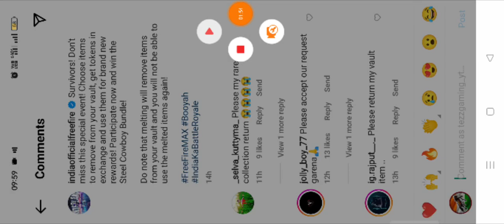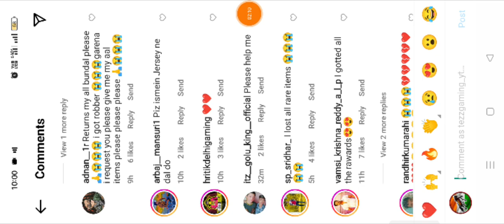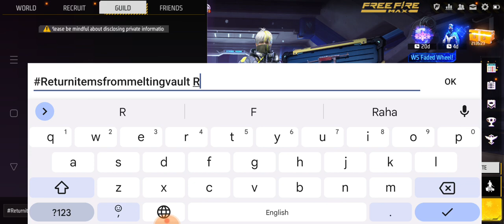LAST CHANCE 😡 - To Get Back Your Items From Melting Vault Event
Bundle Wapas Kaise Laye 😭- Melting Vault Event  | how to get back melting vault items Problem Solved
Bundle Wapas Kaise Laye 😭- Melting Vault Event | How To Get Back Our Items From Melting Vault

free fire
new event
new upcoming event in free fire

1. Garena Free Fire Indonesia Server
2. Garena Free Fire Brazil Server
3. Garena Free Fire Brasil Server
4. Garena Free Fire India Server
5. Garena Free Fire Pakistan Server
6. Garena Free Fire Singapore Server
7. Garena Free Fire Bangladesh Server
8. Garena Free Fire Thailand Server
9. Garena Free Fire Mena Server
10. Garena Free Fire Russia Server xu0026 More 😇

My Ff I'd details:-
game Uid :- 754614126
Name :- Tezz Gaming
Guild I'd:- 71514108
Guild name :- TEZZ GAMING

1) tonight update of free fire
2) tonight update of free fire ps gamer
3) tonight update of free fire today
4) tonight update of free fire magic cube
5) tonight update of free fire gaming with ricky
6) tonight update of free fire store gaming
7) tonight update of free fire bangla
8) tonight update of free fire india server
9) tonight update of free fire mystery shop
10) tonight update of free fire png
11) tonight update of free fire nkt armny
12) tonight update of free fire pc gaming
13) tonight update of free fire tamil
14) tonight update of free fire tomorrow
15) aaj raat 12 baje ka updates freefire
16) today night updates freefire
17) new topup event free fire

1) free fire new event
2) free fire new event today
3) free fire new event tamil
4) free fire new event elite pass
5) free fire new event telugu
6) free fire new event malayalam
7) free fire new event india server
8) free fire upcoming new events
9) free fire upcoming new event
10) free fire upcoming events
11) free fire upcoming event
12) today event in free fire
13) today event in free fire tamil
14) today event in free fire in telugu
15) today event in ff
16) today event in free fire malayalam
17) today event in free fire top up
18) today event in ff tamil
19) today event in free fire emote
20) today event in free fire problem
21) today event in free fire gun skin
26) free fire new event today October
27) free fire new event today
28) Free fire new event Indian server
29) free fire new event today booyah app
30) free fire new event today helping gamer
22 December free fire new event | ff new event | free fire new event today | ff new event today